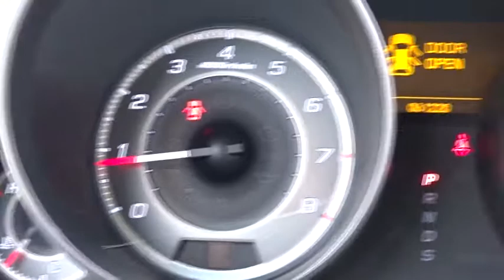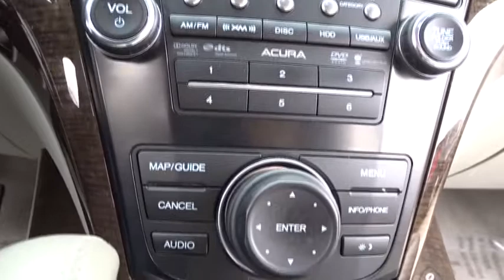2012 Acura MDX Palatine, Arlington Heights, Barrington, Glenview, Schaumburg, IL 5626PA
2012 Acura MDX
2012 Acura MDX Tech Pkg - Stock#: 5626PA - VIN#: 2HNYD2H34CH513246

Recent Arrival! Priced below KBB Fair Purchase Price! CARFAX One-Owner.